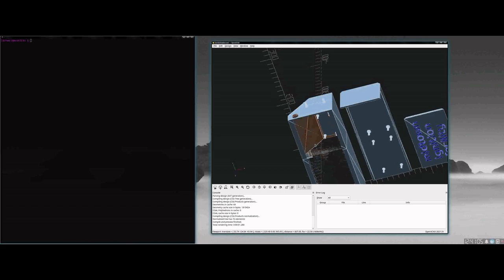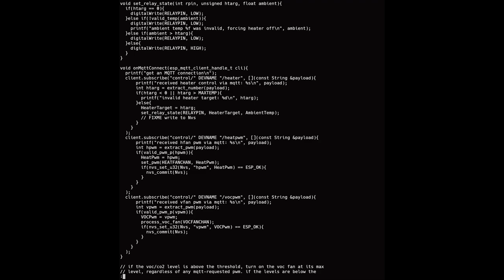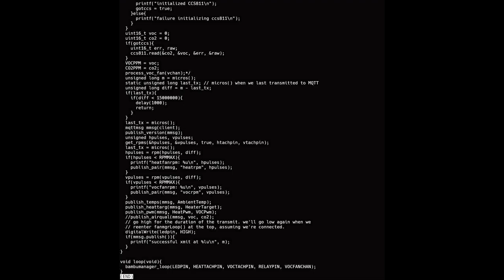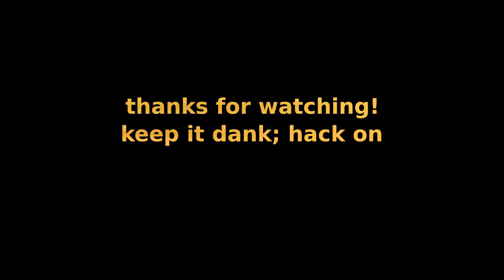adding a heater to the bambu x1 carbon for $20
the bambu x1c is a great machine, but it lacks a chamber heater. let's rectify that.